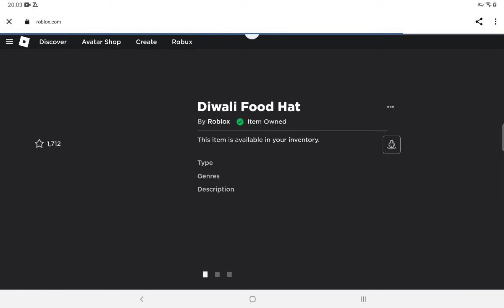[FREE ITEM] How to get Diwali Food Hat! (Roblox)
How to get Diwali Food Hat! You Have until 28 October 2022 and get it soon!

●LINK ITEMS

~LINK MUSIC